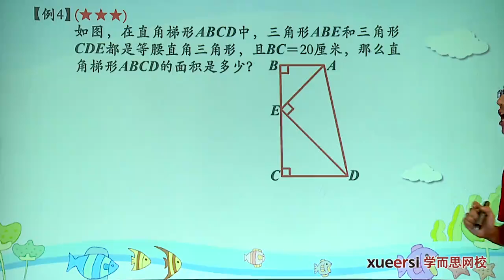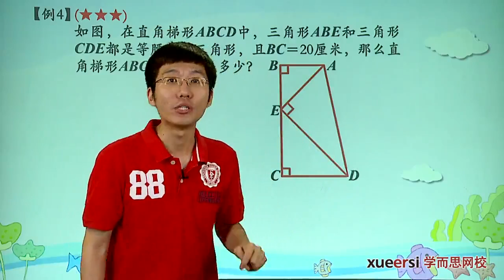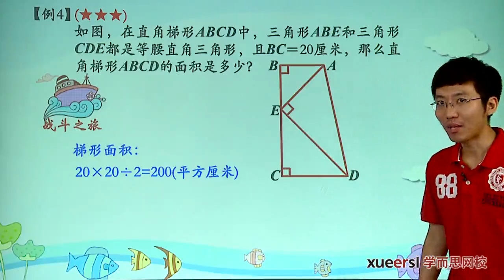学而思 四年级 四边形中的基本图形上例4